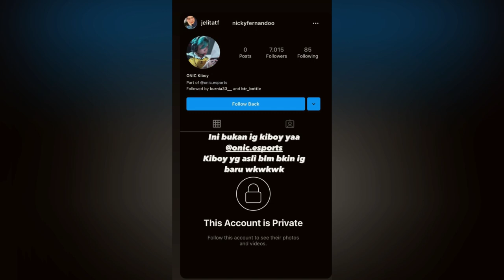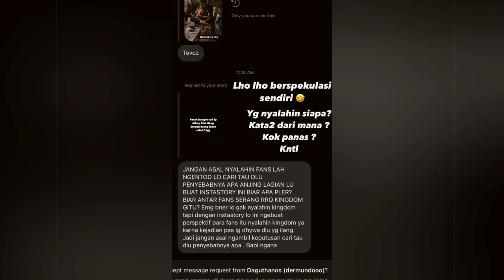IG KIBOY HILANG!!! DIREPORTKAH? Ini Tanggapan Marsha dan Klarifikasi ONIC Kiboy Tentang IG-nya